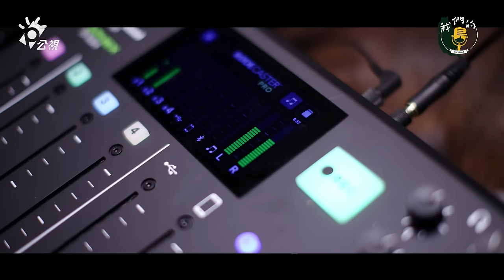【顧環境的人】如何從計程車司機變身為基隆生態守護者｜一顧環境就是30年!｜ft.基隆市野鳥學會理事長 沈錦豐｜公視我們的島Podcast​ ＠EP.118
我們的島PODCAST推出:「顧環境的人」，為大家介紹對環境生態長期奉獻的重要人物。本集主角是基隆市野鳥學會理事長沈錦豐，他原本是計程車司機，因為叔叔沈振中熱愛賞鳥，因此跟著叔叔一股腦栽入了賞鳥、護鳥與各種環境生態調查與推廣。
多年下來，沈錦豐成為知名的野鳥攝影家，也拍攝執導多部生態紀錄片。基隆鳥會長期守護黑鳶、遊隼等猛禽的生態棲地，更全面普查基隆地區的昆蟲、蜻蜓、兩棲與蝴蝶的生態基礎資料。除了守護生態外，沈錦豐以及基隆野鳥學會，更推動傳統社區保存、營造生態友善社區，例如金龍湖、秋紅湖、內寮濕地、以及八斗子等地。
而長年出現在基隆河過冬的鸕鶿，更因為沈錦豐以及其他熱心人士成立了基隆河鸕鶿網，以公民科學家的調查方式，累積了豐富的基礎資料，也讓越來越多人關注鸕鶿的數量與遷徙路徑。以守護生態為職志，以教育推廣的方法，一步一腳印的深耕在環境教育。沈錦豐獲得第4屆國家環境教育獎，也多次獲得民間綠獎的高度肯定。透過這集節目，邀請大家一起來認識這位，越老越精彩，越活越有趣的--顧環境的人：沈錦豐。
00:00 節目開場
00:30 介紹來賓
02:41 基隆是什麼樣的地方?
04:06 從基隆摩天輪與NET說起
07:15 基隆為什麼有這麼多黑鳶?
10:35 黑鳶餵食的討論
13:42 為鶺鴒留下五棵桄榔樹
16:50 開小黃怎會到開到賞鳥的路上
19:41 叔叔牽起的因緣
23:21 拍游隼紀錄片最難的是...
28:36 怎麼會想推動環境教育
31:04 走入的第一個社區：金龍湖
36:31 搶救內寮濕地
41:18 成立鸕鶿公民科學家的緣起
51:14 今年是基隆鸕鶿數量最多的一年
54:05 為什麼會這麼關心鸕鶿
01:02:33 價值觀受武俠小說影響

●本集相關網站
基隆河鸕鶿網(包括淡水河流域)

※推薦同步收看
🕘時間：每週日晚上9點更新、週間不定時